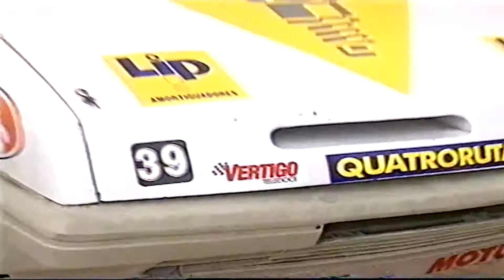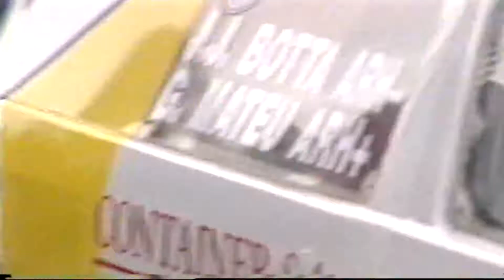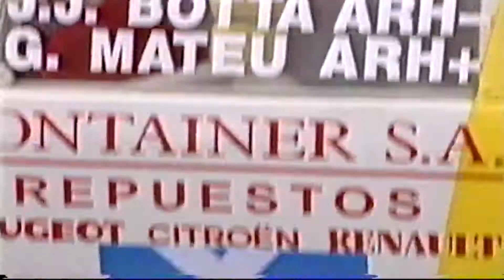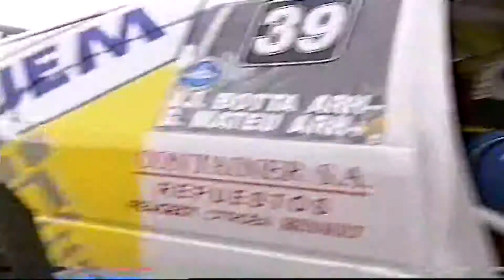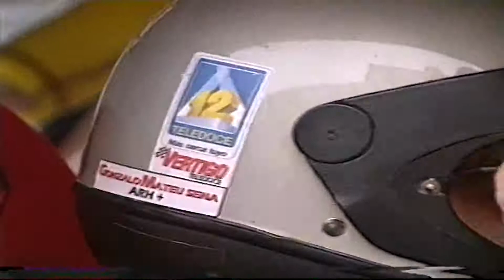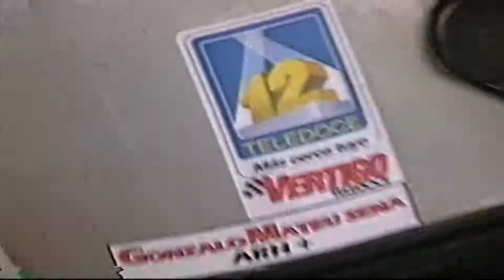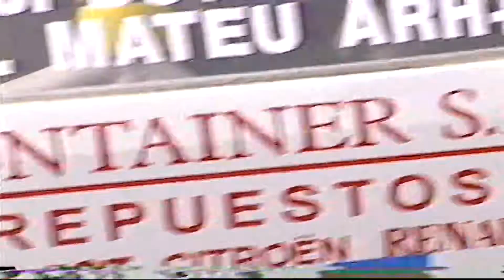Previa Largada 2002 TL Botta y Mateu Crudo sin editar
Juan Jose Botta-Gonzalo Mateu. Citroen BX. Turismo Libre. Año 2002...El Autódromo Víctor Borrat Fabini es un autódromo situado en El Pinar, Uruguay, 31 km al este del centro de la capital del país...La Asociación Uruguaya de Volantes, también conocida como AUVO, es una asociación uruguaya de competidores de automovilismo de velocidad con sede en Montevideo, Uruguay. La asociación se encarga de organizar diversas competencias automovilísticas uruguayas, actualmente organiza el Superturismo Uruguayo, Turismo Libre, Superescarabajos, Fórmula Vee, Fórmula 4 Uruguaya y Sonic Racing Cup. También participó de la Fórmula 4 Sudamericana que tiene carácter regional
En sus inicios, la principal categoría de la AUVO era la Fuerza Libre, en la que competían indistintamente monoplazas de Fórmula 1 y sport prototipos con motores de alta cilindrada. Por su parte, la Fuerza Limitada constaba de monoplazas también de motor delantero pero limitados a 3.2 litros y seis cilindros.
En 1968 se fundaron la Fórmula 2 y la Fórmula Vee; esta última duró una década y se refundó en 1985. La Fórmula Renault se disputó desde 1982 hasta 1987. En 1987 se inauguró la Fórmula Ge.Mo. En 2002, las Fórmula 2 y 4 se combinaron para crear la Fórmula 2000. Desde 2007 hasta 2010 se disputó la Fórmula Chevrolet y desde 2012 hasta 2014 la Fórmula 4 Uruguaya, que retoma la actividad en 2016.
Desde sus inicios participaron además distintas categorías de turismos, que protagonizaron las 6 Horas de El Pinar desde 1957 hasta 1981. En 1984 se lanzó el Turismo Bimarca, en el que participaban únicamente los Ford Escort y Fiat 125; luego en 1987 se incorporó el Chevrolet Monza para conformarse el Turismo Trimarca.
En 1997 se fundó el actual Superturismo, y se creó además el Turismo Libre...Cuando apenas se habían recorrido los primeros metros de la carrera de Turismo Libre, se produjo un roce entre dos autos, los cuales derivaron hacia un costado de la pista donde se encontraban apostados un banderillero (Daniel Rodríguez), un veedor de pista (Gustavo Ramos y un bombero (Néstor Figueroa).
Los dos oficiales de pista no pudieron percatarse del suceso resultando atropellados, mientras que el bombero en un acto de notable valentía resultó lesionado al haber tratado de impedir que el veedor fuera atropellado.
Tanto Ramos como Rodríguez sufrieron diversas lesiones con múltiples fracturas obligando a su internación en dos centros asistenciales, donde se supo que si bien su estado era reservado, se encontraban estables.
Por su parte el valiente bombero fue dado de alta y se encontraba recuperándose en su domicilio.
Sabemos perfectamente los peligros que entraña una competencia automovilística y que un auto de carrera fuera de control tiene un destino impredecible.
En este caso los dos colaboradores de la Asociación Uruguaya de Volantes se encontraban cumpliendo funciones en un sitio que, aparentemente no era peligroso, pero en definitiva sí lo fue.
Lo más importante y rescatable de este desgraciado suceso fue la celeridad, rapidez y eficacia con la que actuó el sistema sanitario, lo cual permitió una rápida atención de los heridos y su posterior traslado los respectivos centros asistenciales.
Digno es destacar entonces el trabajo de los médicos y auxiliares de Alerta Médica, cuya labor fue de enorme importancia en tan ingrato momento.
Las carreras de Turismo Libre y la de Superturismo fueron suspendidas.